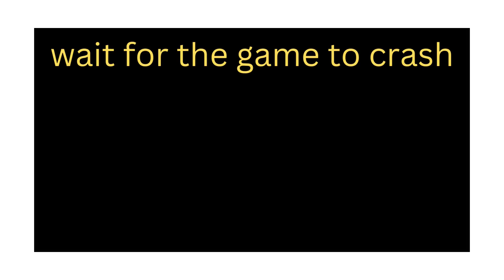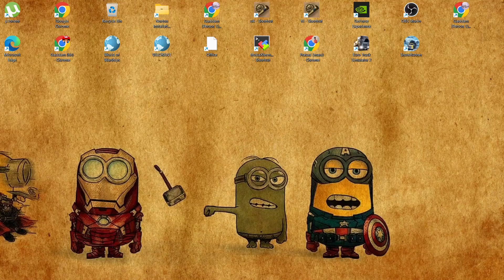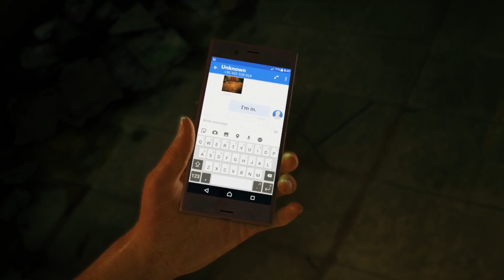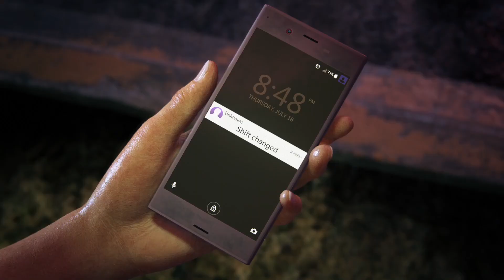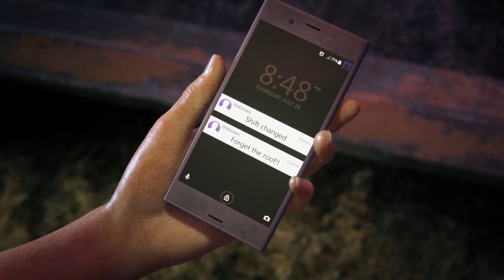Uncharted 4 PC/LAPTOP Crash Fix/ 100% working/ crash, CPU problem system update error fix. Free PC